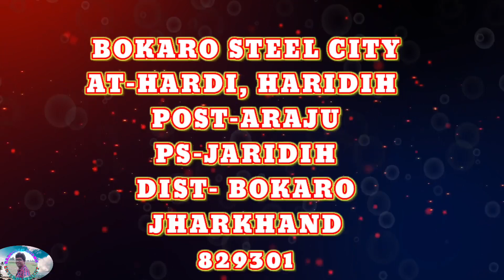OPERA JANAM MAHA MANAW || ARTIST CELEBRATY-2023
santhali jatra#opening ceremony#marang buru Chand guru opera# Artist celebraty#sadhuram

sadhuram surendra tudu#Dear Anita
Hembrom#bikram marandi ||
puthi-Kata emainj mere gate aamdom INJIJ kana|| Alom kuli INJA ,AHONJ dular kEMA ||sadhuram Murmu entertainment